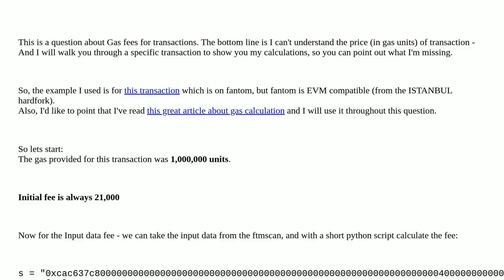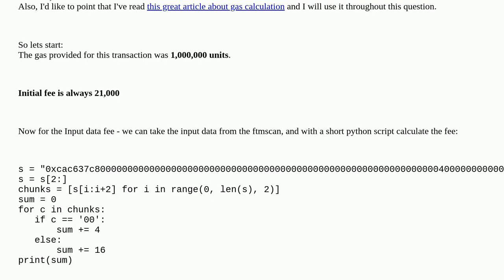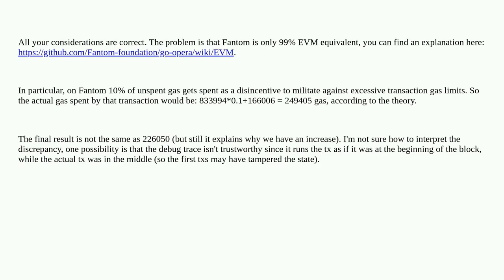Not understanding gas calculation on an EVM network Fantom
A special thanks goes out to the community

  fantom simulation gas-price gas